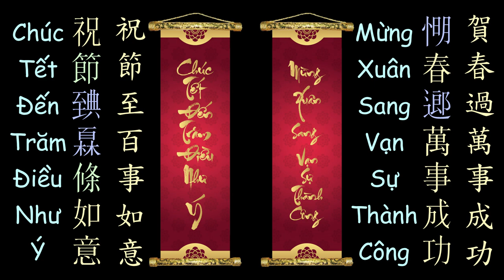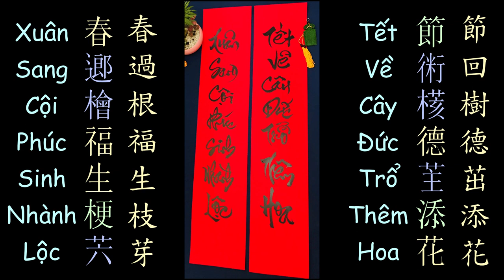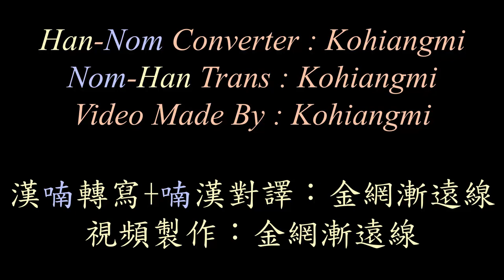越南春聯 春節越南對聯10首 過年 國語字 喃字 喃漢對譯 書法 漢越音 Câu Đối Ngày Tết - Chữ Quốc Ngữ | Chữ Nôm Hán Nôm Thư Pháp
Câu Đối Ngày Tết - Chữ Quốc Ngữ | Chữ Nôm
Câu Đối Xuân
Vietsub Nomsub
Chữ Nôm Hán Nôm
Thư Pháp
春節 過年 對聯

Viet Subber:Kohiangmi
Han-Nom Script Converter:Kohiangmi
Nom-Han Trans:Kohiangmi
Video Made By:Kohiangmi

視頻製作：Kohiangmi
語音來源：谷歌翻譯
漢喃轉寫：Kohiangmi
喃漢對譯：Kohiangmi